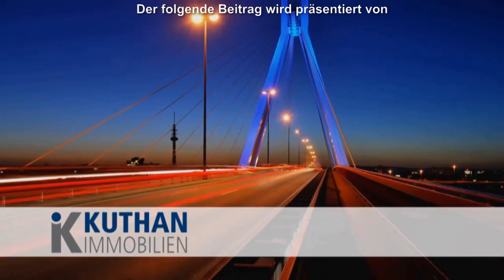Frischgebackener A-Junioren Meister Nadim Amiri (1899 Hoffenheim) im Interview